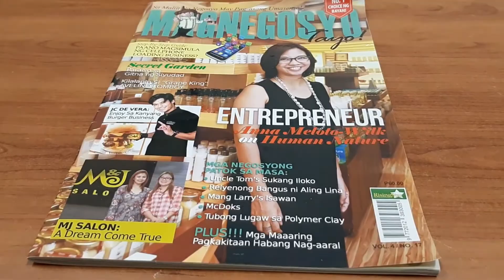10 PAG-UUGALI NA DAPAT MAYROON ANG ISANG ENTREPRENEUR I Tagalog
10 PAG-UUGALI NA DAPAT MAYROON ANG ISANG ENTREPRENEUR

Hindi po totoo na ang mga successful na negosyante ay ipinanganak na negosyante agad-agad. sa katunayan, kahit sino po ay maaring maging isang matagumpay na negosyante at ‘yon po ay dahil sa ugali/pag-uugali o kalidad na dapat mayroon ang isang entrepreneur na tatalakayin natin sa vlog na ito. Kaya po ina-anyayahan ko kayong panoorin ang video na ito upang malaman n’yo po ang 10 mahalagang Behaviors/Qualities na dapat mayroon ang isang negosyante upang magtagumpay.

Mga tanong?

Sapalagay mo ba, sapat na ang mga pag-uugaling nabanggit sa video upang magtagumpay ang isang negosyante sa larangan ng Entrepreneurship?

Ano-ano ang mga Ugali / Pag-uugali o Kalidad na meron ka bilang isang negosyante na hindi nabanggit sa video?